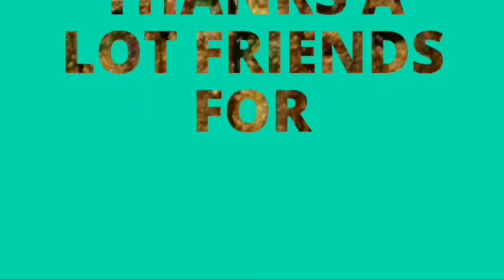आम का अचार।।।Mango pickle।।aam ka achaar banane ka Sabse aasan tarika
1. How to make mango pickles.

2. How to prepare aam ka achhar.

3. How to make aam ka achaar.

4. How to make chatpata mango pickle.

5. How to make pickle in hindi video.

6. How to make sarso achaar.
Pickles have been a staple delicacy for many centuries and each cuisine has its own speciality pickles. Pickling is a process of preserving food in salt water, some times vinegar and oil are also added. The concept of pickling started many centuries ago, obviously to preserve food to consume during off seasons and was eaten a lot by sailors.